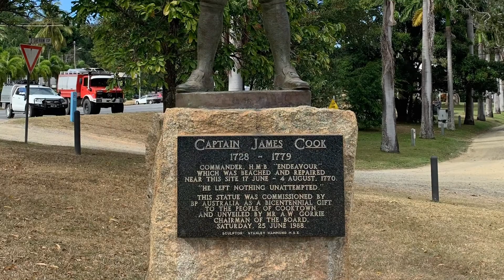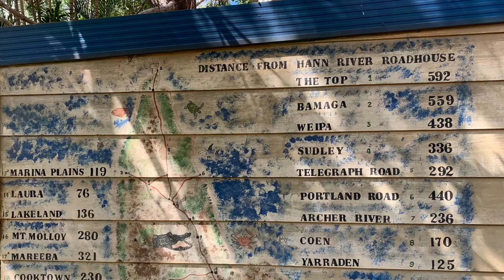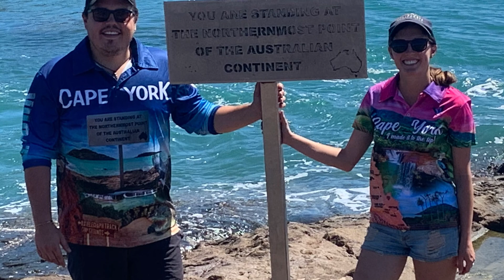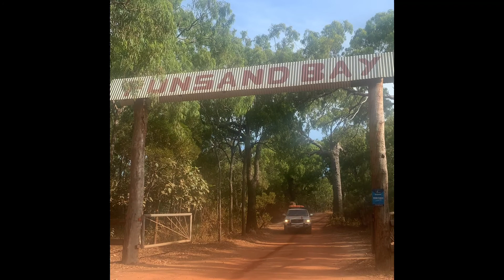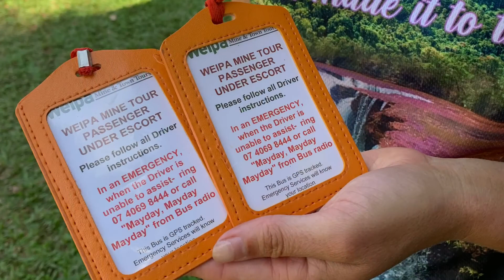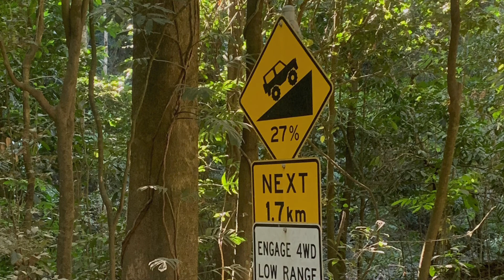Cape York 2021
Kate and I brave the Cape in our new car and a swag! Wild time, it really is the frontier of Australia. So privileged to have met some truly beautiful people along the way that helped us, gave tips and locations. Everyone was in it together and the team work was unlike anything we have experienced so far!